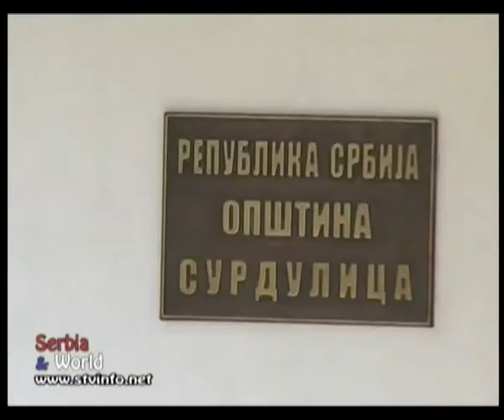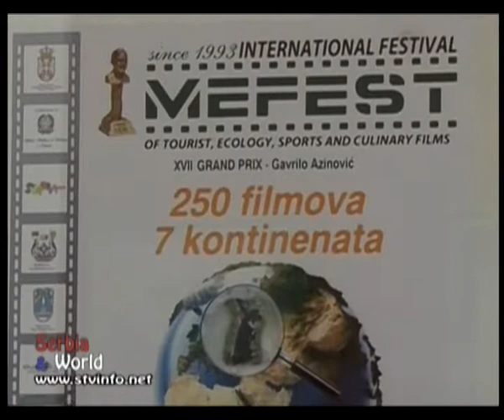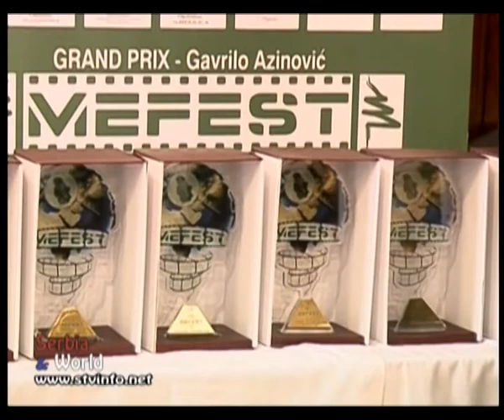VLASINSKO LETO 2013 part 1/2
VLASINSKO LETO 2013